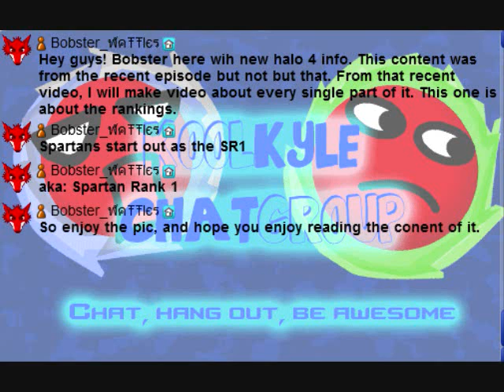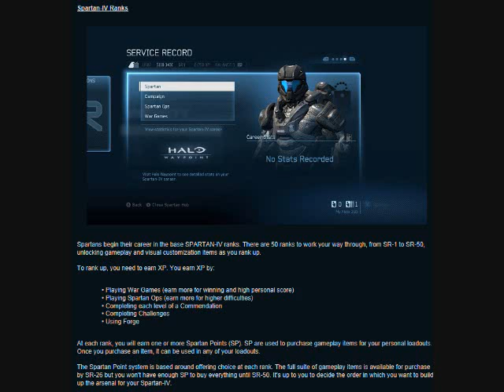Halo 4 Info: Ranking System!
On this Halo 4 Info, Bobster will talk about the Halo 4 Rankings!
What are the Halo 4 Rankings?
Halo 4 Rankings aren't really as good as the Halo Reach and Halo 3 ranks. It's just SR1(Spartan Rank 1), SR2(Spartan Rank 2), and yeah.
for more Halo 4 Info.
to see the content.